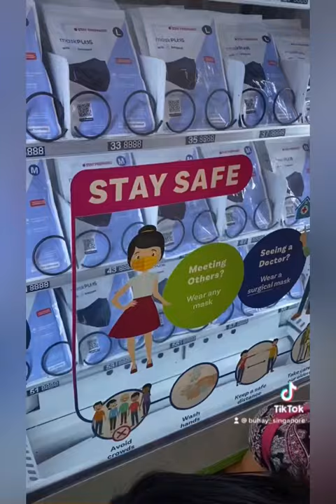UNPACKING : Mask Plus with Livinguard | Free Mask Distribution (Youtube )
Singapore’s Free Mask